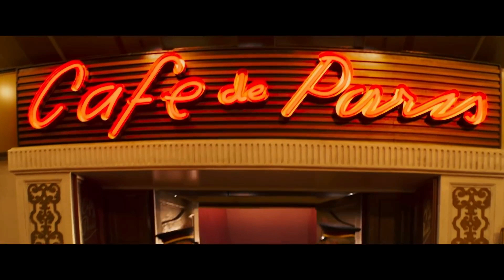Top 10 Best Horror Movies 2021 - 2022 All Time Hit | Dubbed In Hindi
Top 10 Best horror movies 2021 to 2022 all time hit available in hindi.